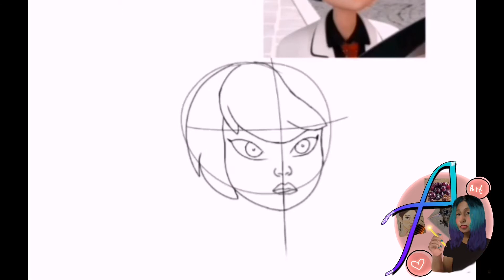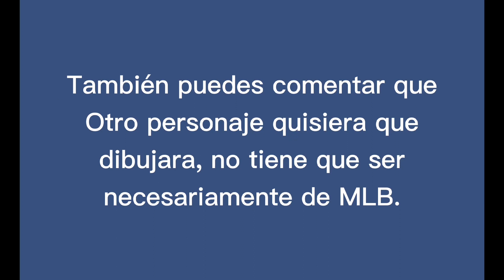💙 [SPEEDPAINT] Fanart de Kagami Tsurugi - Miraculous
Hola me llamo Amayrani, hago dibujo tradicional pero se me dificulta grabar el proceso así que decidí hacerlo en digital por el momento, sé que he cometido muchos errores, espero mejorar. En ésta ocasión dibujé a un personaje que a inicios fue odiado por algunos, pero en lo que va de la cuarta temporada empiezan a quererla, un personaje que sin duda recibió odio por "interrumpir el adrianette", se llama Kagami Tsurugi de la serie Miraculous Ladybug. 💙
Abajo en los comentarios puedes dejar el siguiente personaje que te gustaría que dibujara. ✨

💙💙Subo vídeos todos los martes y viernes. 💙💙